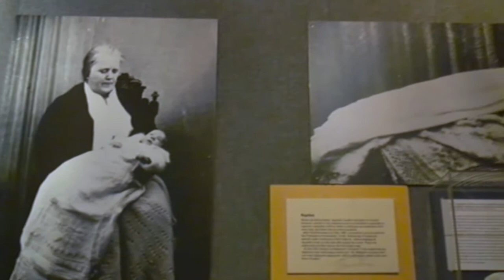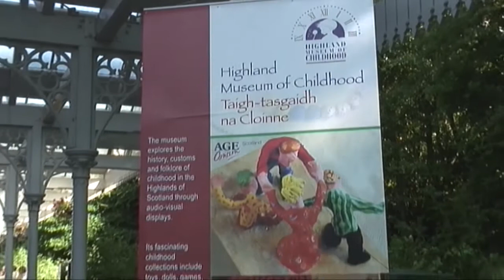Interview with Jennifer from Highlands Museum of Childhood